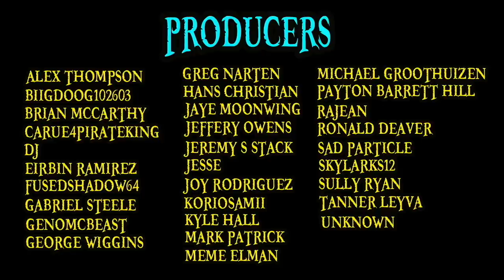Chapter of the DECADE!!! | One Piece Chapter 967 Review